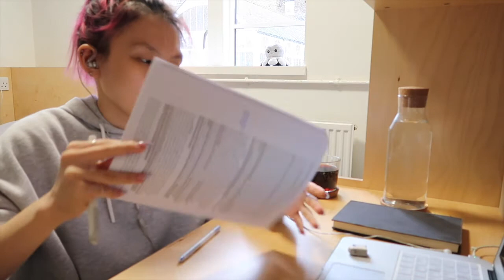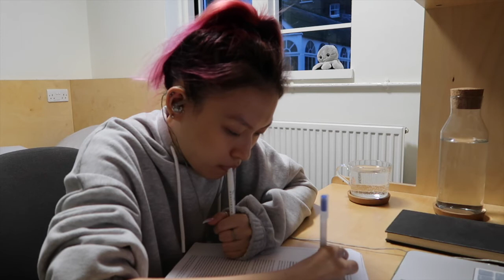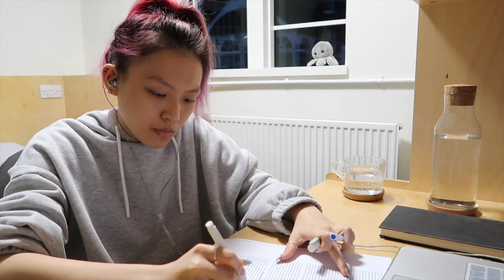[Study With Me] Pomodoro 50/10 (Pilot Test)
Editing: iMovie

[BGM]
주 예수와 동행하니 그 어디나 하늘나라 Since Christ My Soul From Sin Set Free